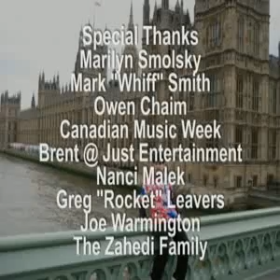Rap Star Sheek Louch of the LOX talks Biggie Smalls, The Notorious BIG with KayvonTV (VIDEO, L.O.X.)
KayvonTV is a Television series that features the real life adventures of Kayvon Zahedi, produced and directed by John Bortolotti.

The show has been described as "One of those shows where you are flipping the channels and you come across it and your reaction is "what the f*ck is this" but for some reason you cant bring yourself to change the channel, You can't describe Kayvon, he is a walking reality show,"

KayvonTV currently airs weekly on Canadian Television and hopefully one day soon on American Television.